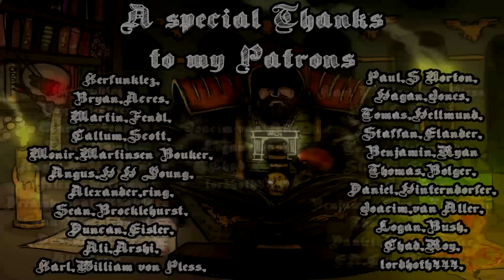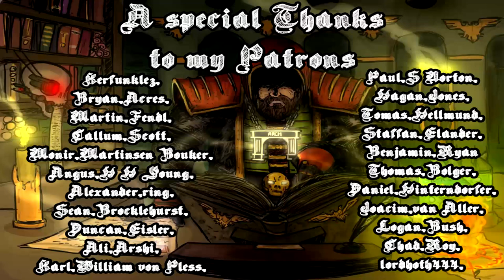Warhammer Lore, The Glade Guard And Athel Loren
Timing! that aside, let's talk about the wood elves and how they defend their shrubbery.